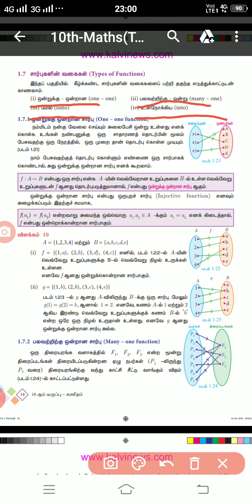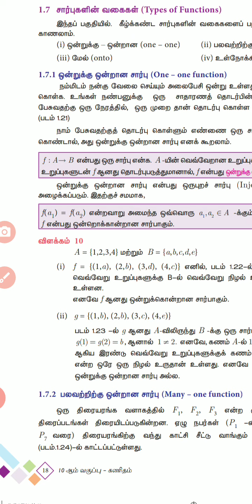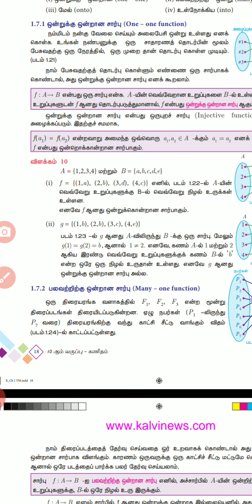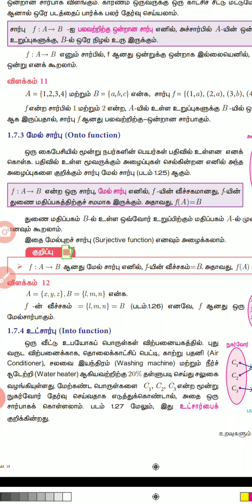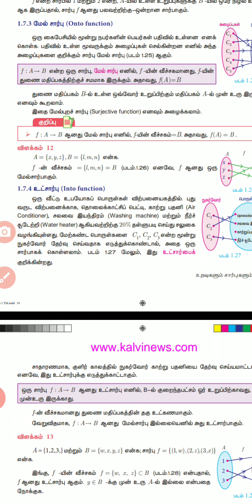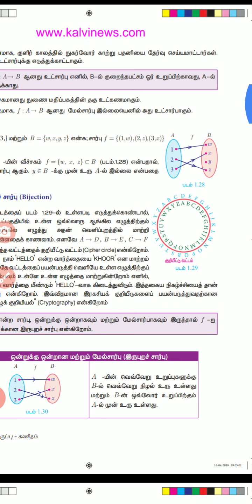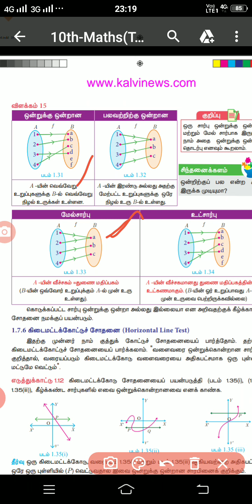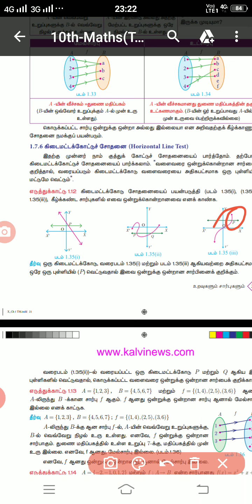உறவுகளும் சார்புகளும்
This is my video recorded with AZ Screen Recorder. It's easy to record your screen and livestream. சார்புகளின் வகைகள்
1.ஒன்றுக்கு ஒன்றான சார்பு
2.பலவற்றிற்கு ஒன்றான சார்பு
3.மேல் சார்பு
4.இருபுறச்சார்பு
5.உட்சார்பு